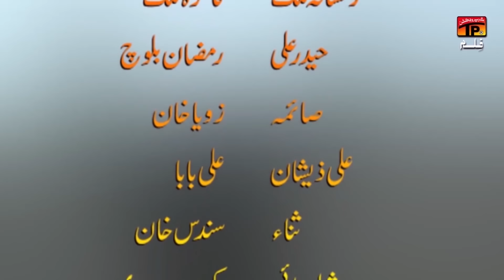Malik Badshah | Action Movie | Action Movies 2019 | TP Film